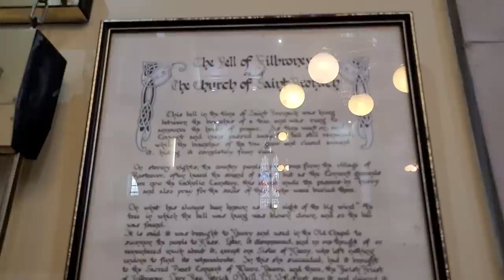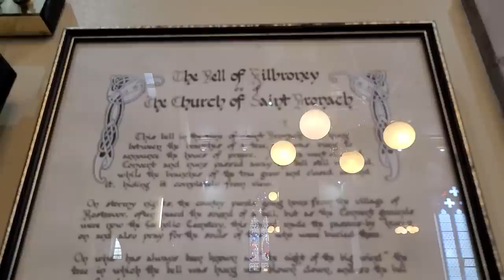ЧУДО КОЛОКОЛА СВЯТОЙ БРОНЫ. 14.07.2023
В 1885 году буря повалила огромный дуб на старом кладбище в деревне Ростревор (Северная Ирландия). Когда его распилили, внутри нашли колокол 9-го века. Оказалось, что история о загадочном невидимом колоколе св. Броны (6 век), который  на протяжении веков предупреждал местных жителей о штроме и непогоде, это вовсе не легенда...

Купить лекцию "Ирландские святые первого тысячелетия. Часть вторая."

Купить лекцию "Ирландские святые первого тысячелетия. Часть первая."